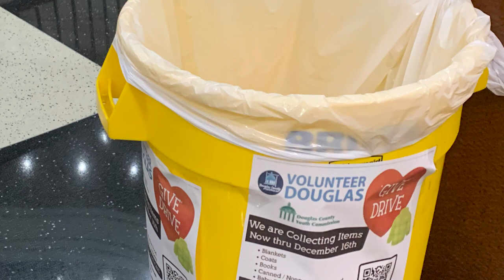Douglas Daily: Volunteer Douglas Give Drive